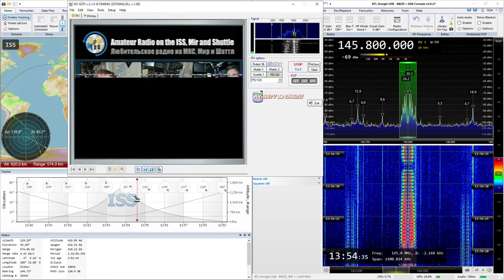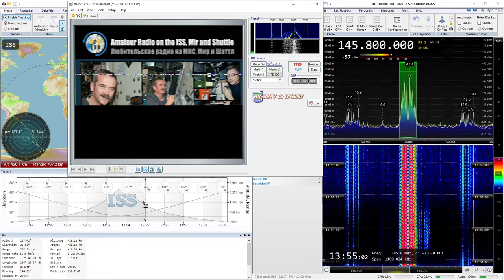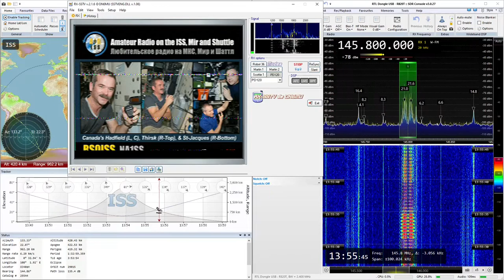2021-06-27: ISS: SSTV (FM) @ 145.8 MHz